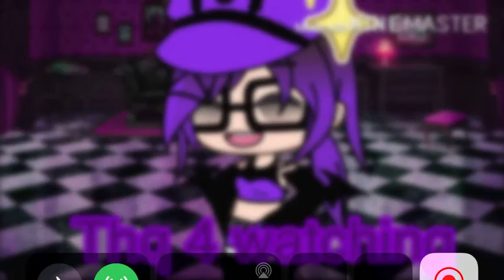FANF sequel w/Zodiac (read description)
During the vid a notification pops up sorry bout that